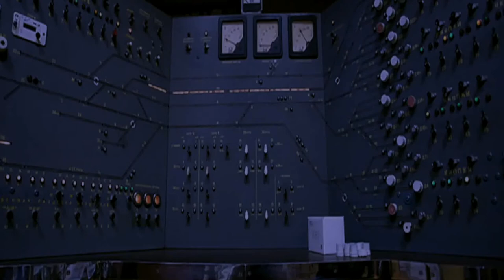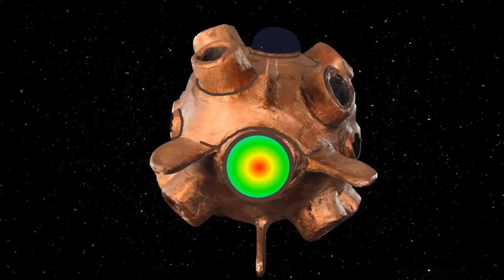MELANTHIUS - SPACE CRYSTAL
Video production by Robert Graff & Cecelia Pacheco.

Melanthius is Brahm Woody, Dhaveed Woody, Mauro Woody, Lisa Lorenzo, and Eric Wellman. Psychedelic band based in Albuquerque, NM, USA.